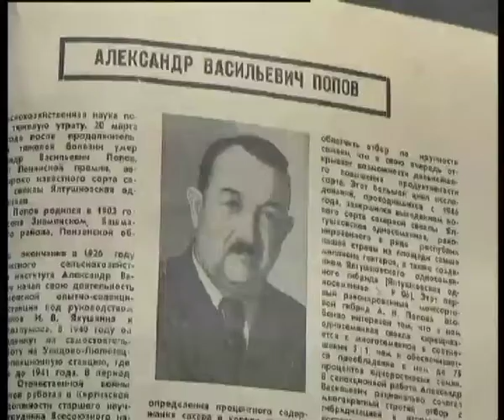Телеканал ВІТА новини 2014-05-19 Вінничани поповнюють фонди краєзнавчого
Зносять до сховища все - і раритетну зброю і старовинні  поштові марки,  ляльки, предмети побуту.